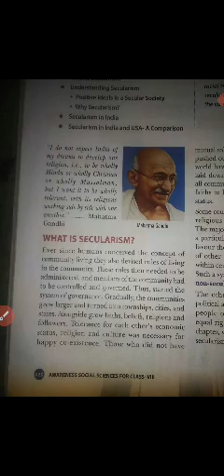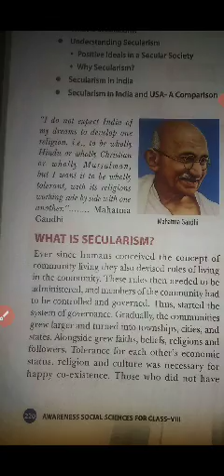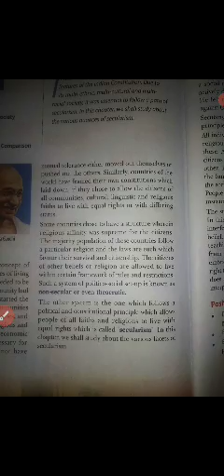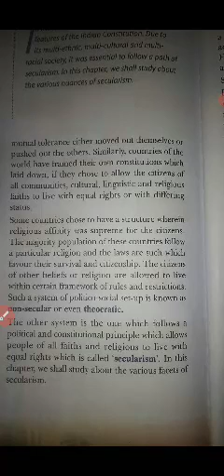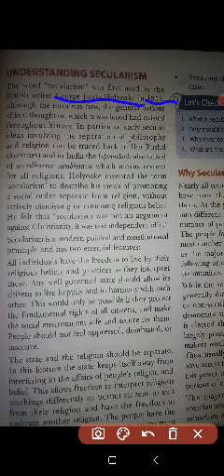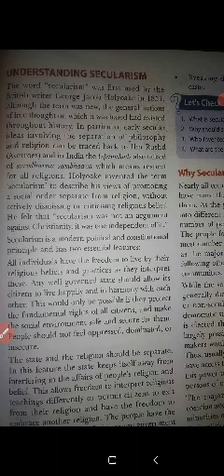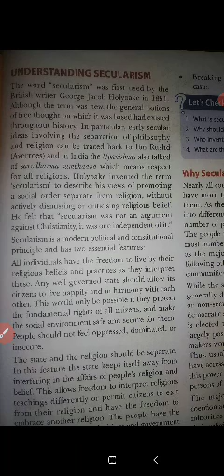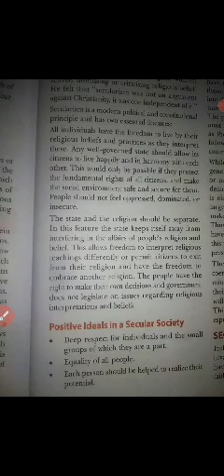class 8 ch 2 civics part 1